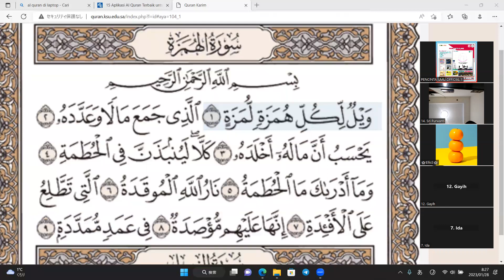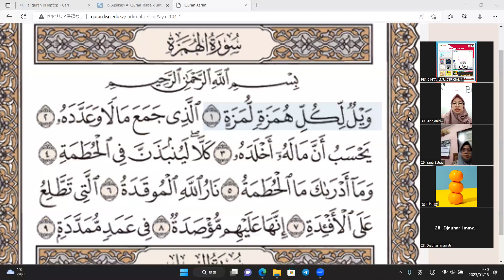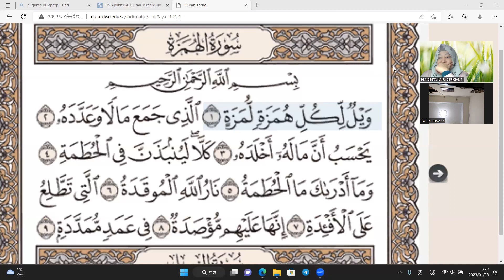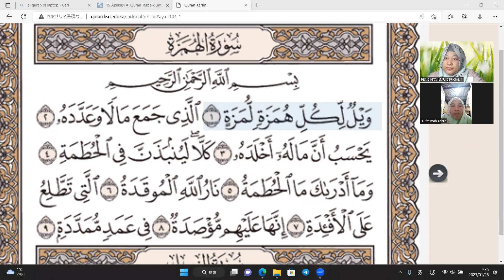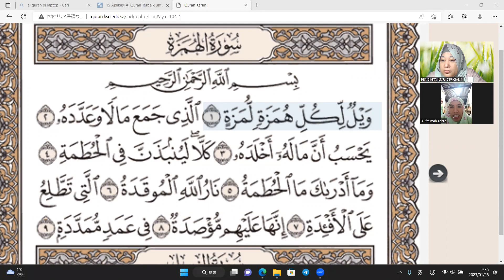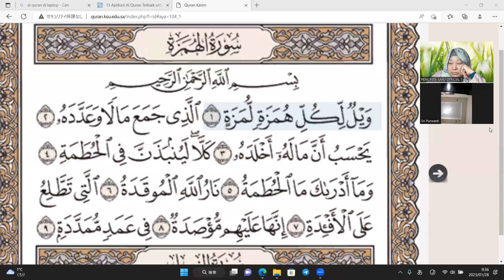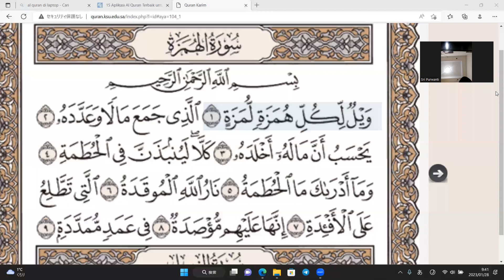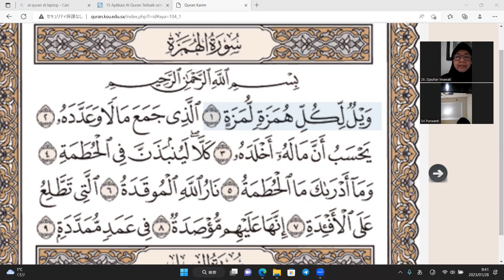Tadrib Surah Al Humazah Bersama Ustadzah Elis Setianah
Tahsin pekanan